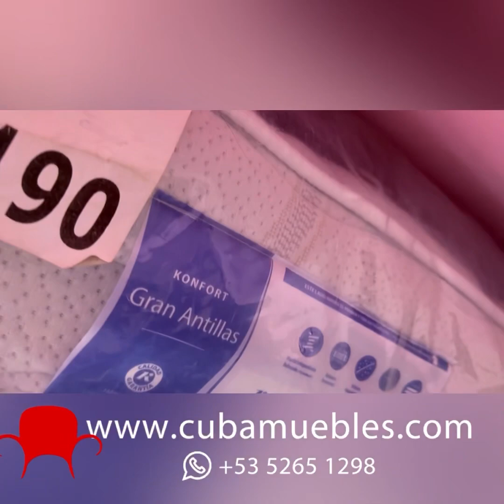cubamuebles camasmodernas cuba dormitorio colchones